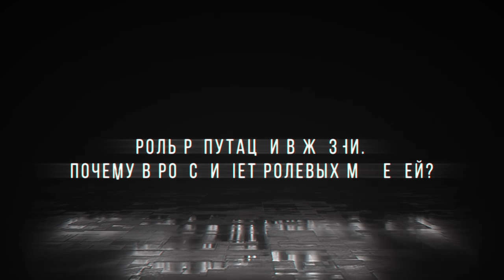ДЕНЬГИ или ДОВЕРИЕ? ВОРЫ - ГЕРОИ РОССИИ? Личный бренд и репутация в обществе.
"Мысли Миллиардера". Используй мой опыт, чтобы сформировать свое выгодное мышление.

Смотрите выпуск до конца и вы узнаете:

Репутация в обществе и уважение или деньги? Что выбрать?
Почему Россия отстает от США? Что делает Китай и не хватает РФ?
Как сформировать доверие к бренду или персоне? Зачем вести YouTube?
Можно ли вернуть репутацию, если потерял доверие? Как стать успешным?
Герои только в Америке? Почему у России нет ролевых моделей?
Почему люди совершают ошибки? Институт репутации в России!
Можно ли вести дела с людьми, потерявшими репутацию?
Почему дети изменят будущее России? Жизнь и работа в РФ;
Какие цели должны ставить люди и Российское общество?
Репутация компании\бренда “Технониколь” (производство);
Ассоциации ролевых моделей в России - зачем это нужно?

Предзаказ новой книги Игоря Рыбакова. Религия ЧистоТЫ или Учение Х10

Стань мастером своей жизни. Пройди отбор в Академию X10 Игоря Рыбакова.

Прочитай книгу «ТОК» и совершай выгодные шаги без потерь. Предпринимательство глазами Игоря Рыбакова. Миллиардер, который с нуля создал международную корпорацию. Как найти призвание в жизни? Финансовая независимость и Личностный рост возможны только благодаря самодисциплине. Природа роста. Business Позитив

- Сообщество сильных предпринимателей - мотивация на большие победы. Бизнес и бизнес идеи рождаются только в сильном окружении.

- Официальный магазин продукции RYBAKOV BRAND

Разреши себе зарабатывать или работай за копейки. Работа в России. Как стать богатым и зарабатывать деньги? Резерв. Финансовая грамотность и личностный рост. Россия. Бизнес канал

Рыбаков фонд - частная филантропическая организация, созданная для содействия развитию социально-образовательной среды